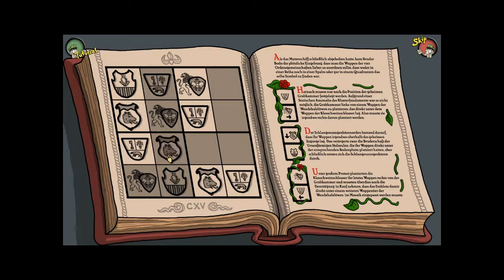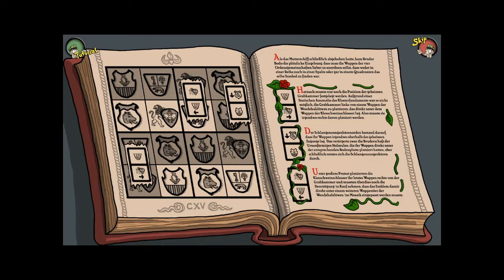Let´s Play - Harvey´s neue Augen - Folge #013 - So was wie Soduku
Noch einen Tag bis Weihnachten.
Freut ihr euch schon?
Hat das Christkind schon alle Geschenke besorgt? Wenn nicht dann sollte es sich beeilen heute ist die letzte Chance.

Zu eurem Erfreuen kann ich euch sagen das es morgen auch Folgen geben wird.
Euch schöne Feiertage.

Über das Spiel:
Name: «Harvey´s neue Augen»